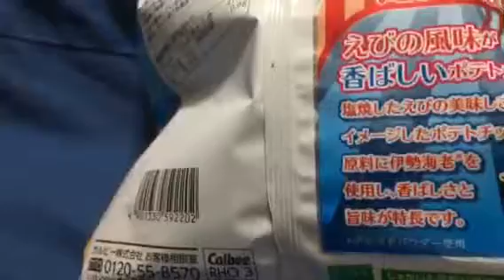ポテトチップス えびしお味 食べてみた！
ポテトチップス えびしお味 を食べてみた！動画です。